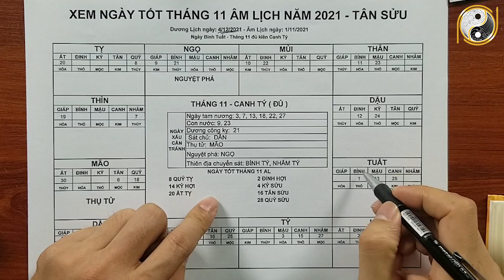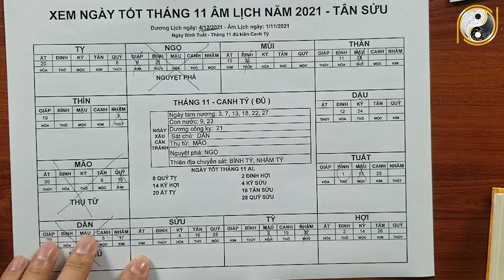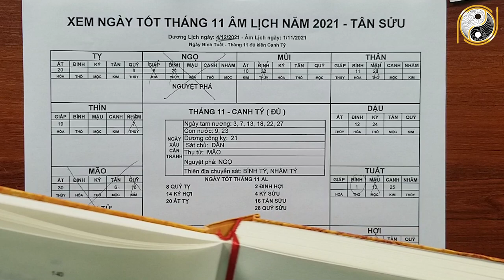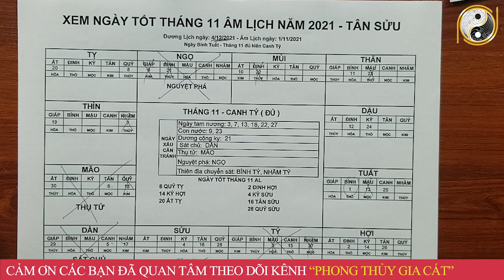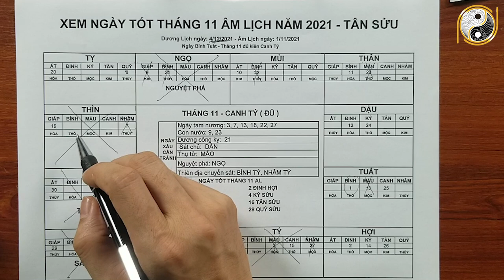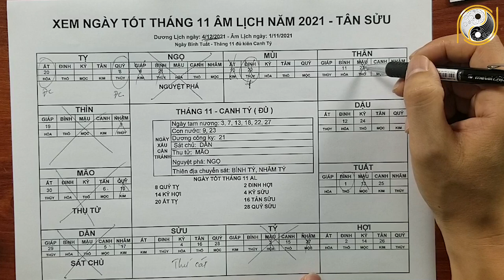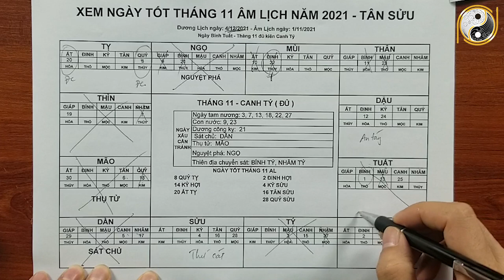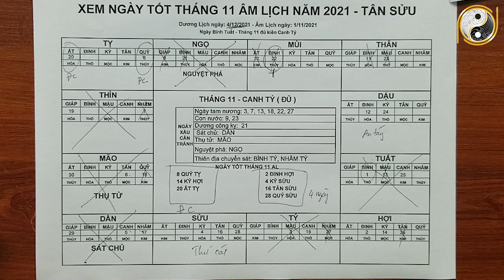Xem Ngày Tốt Tháng 11 Âm Lịch năm 2021 Tân Sửu, Động thổ, làm nhà, cưới hỏi, lập ban thờ, nhập trạch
01. Linh phù giải hạn
02. Hồ lô hóa giải Ngũ Hoàng
03. Mai Hoa Phú Quý
04. Gương bát quái tinh cầu
05. Kim bài thái tuế 2023
06. Vòng tam hợp Dần Ngọ Tuất
07. Vòng tam hợp Thân Tý Thìn
08. Vòng tam hợp Hợi Mão Mùi
09. Vòng Tam Hợp Tỵ Dậu Sửu
10. Bát bảo tâm kinh
11. Minh Quang pháp bảo cầu
12. Minh Quang pháp bảo lục giác
13. Tỳ Hưu Lộc Tài (Đồng)
14. Tỳ Hưu Khai Vận ( Bạch Ngọc)
15. Bách Niên Tụ Tài ( tụ tài lộc)
16. Song long ngọc ấn ( ấn thăng quan)
17. Kim bài ngũ Lộ Thần Tài
18. Hồ lô bình an ( treo xe)
19. Móc khóa văn xương
20. Ống bút văn xương gỗ đào
21. Bút văn xương gỗ đào
22. Bút văn xương gỗ đào nhỏ
23. Hoa mai kim tiền ( mạ vàng )
24. Các vật phẩm phong thủy khác Xem Ngày Tốt Tháng 11 Âm Lịch năm 2021 Tân Sửu, Động thổ, làm nhà, cưới hỏi, lập ban thờ, nhập trạch